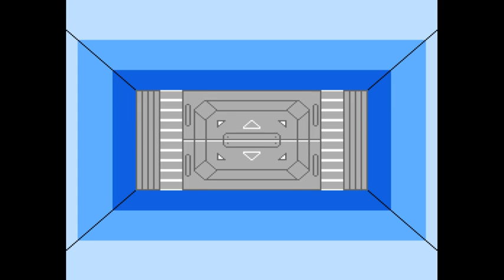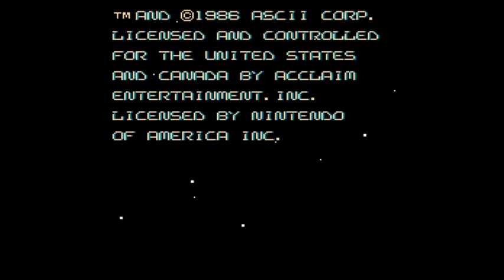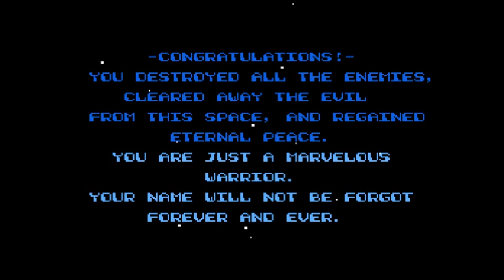Star Voyager (NES / 1987) Playthrough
This is part of my project to complete every licensed game for the Nintendo Entertainment System.
MobyGames description:
CosmoStation Noah, located in Spiral Galaxy IX, is under siege by Molok Wardrivers. Now it's time for the pilot of the RH119 to fend off the Molok Wardrivers and save the CosmoStation.

Star Voyager's gameplay requires the player to venture through various sectors of the galaxy in search of different alien fleets so they can be defeated. Fuel stations are placed around sporadically and help if fuel is running low. There are several different planets that are either empty or have people that can upgrade the player's equipment to fight off the enemy fleets. These upgrades include the super laser, improved shields, and engines that enhance the ship's warping ability. Warping is a vital part of the gameplay. If players do not warp to different sectors wisely, they might end up lost, run into dangerous sectors such as the black hole or the asteroid field, or run out of fuel. The game ends if enemy ships destroy the CosmoStation Noah.
I enjoy discovering new games and I love receiving requests. I also have a Twitch channel if you ever care to catch me streaming live